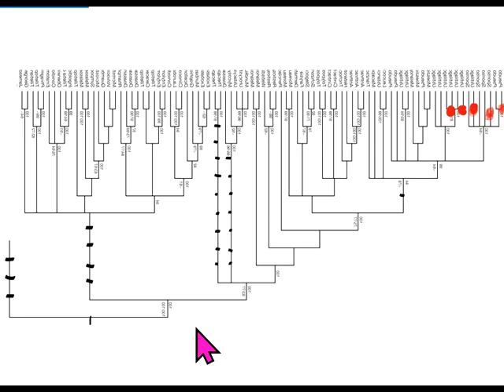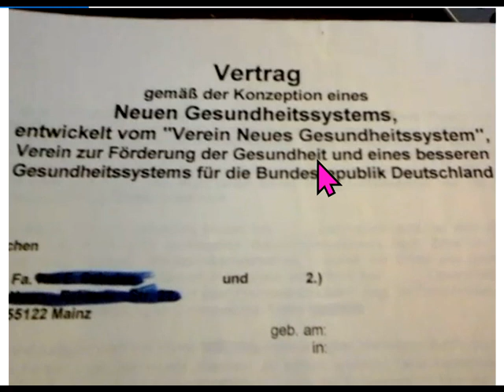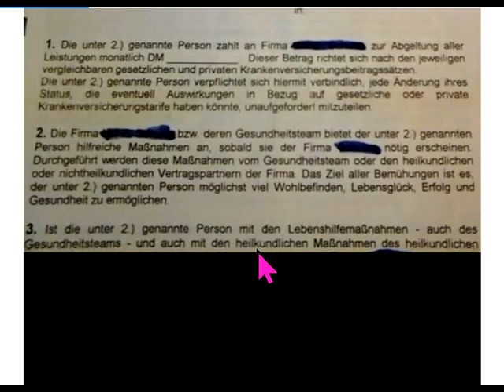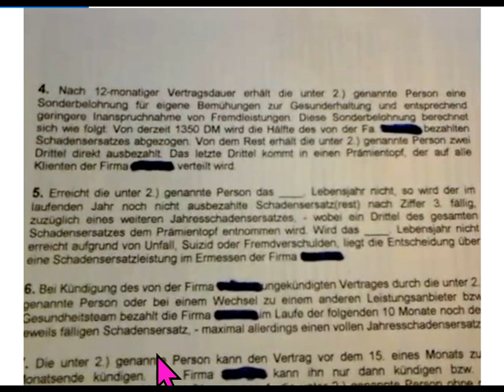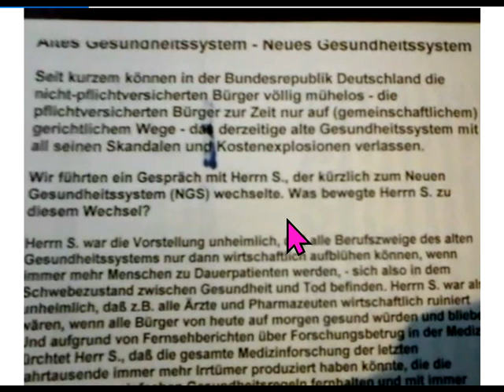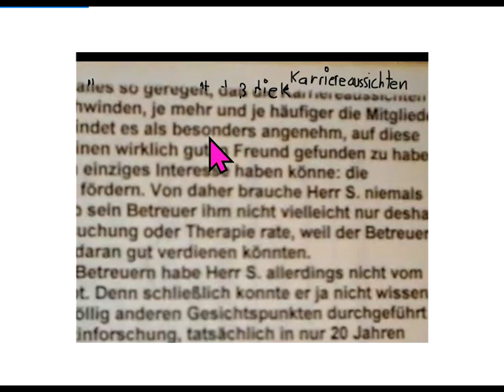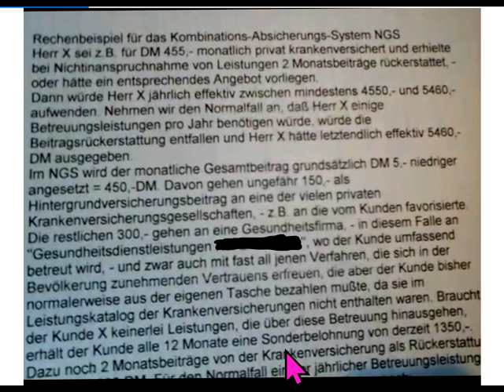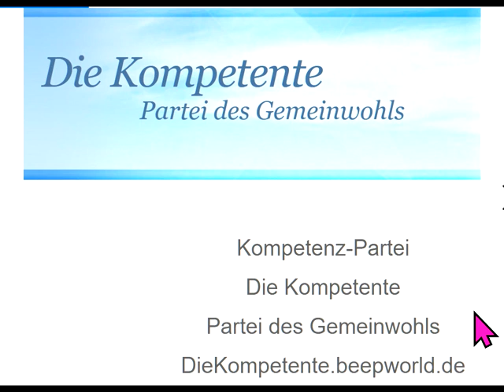Gesundheitsreform: Schadenersatz-Modell, wenig Daten Schluß mit dem Geschäft auf Kosten der Menschen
890 + GWO Gemeinwohlorientierte Wirtschafts-Ordnung beraten neue Partei DieKompetente.beepworld.de CONTRA (gegen all die Verbreiter gefährlicher Irrtümer) Dr. Markus Krall GemeinWohl-Ökonomie Christian Felber GWÖ (vs. GWO) Sahra Wagenknecht Hans-Werner Sinn Fridays For Future Scientists For Future Extinction Rebellion XR Klimaliste Richard David Precht BGE Bedingungsloses Grundeinkommen Niko Paech Postwachstums-Ökonomie Die Wirtschaftsweisen ( Sachverständigenrat ) ifo Institut Rainer Mausfeld Greta Thunberg Ulrike Herrmann Bundeskanzler Sebastian Kurz Warren Buffett Luisa Neubauer Arnold Schwarzenegger .. .. .
Grüne SPD Linke FDP CDU ÖDP Volt Freie Wähler GGB Lahnstein Götz Werner Wladimir Putin Bill Gates Jeff Bezos Mark Zuckerberg Ende Gelände Jane Fonda Barack Obama Bernie Sanders Noam Chomsky Boris Johnson Elon Musk Larry Fink Kim Jong-Un Leonardo DiCaprio Xi Jingping Bürgerrat Volksabstimmung Mehr Demokratie Bürgerversammlung Carla Reemtsma Volksentscheid Bürgerrat Degrowth Ökologisch-Demokratische Partei Cradle2Cradle ZEGG Tamera Dr. med. Rüdiger Dahlke Jörg Spitz Prof. Dr. Heiner Flassbeck Prof. Norbert Bolz Osho Bhagwan Shree Rajneesh Eso-Spiro-Guru-Psycho-Nahrungs-Ergänzungs-“Gesundheits“-Geschäft